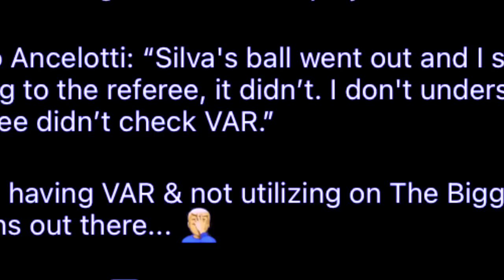shah lehtuh ka real madrid mynin ha u referee bad iashah ia ka man city peit ia kane